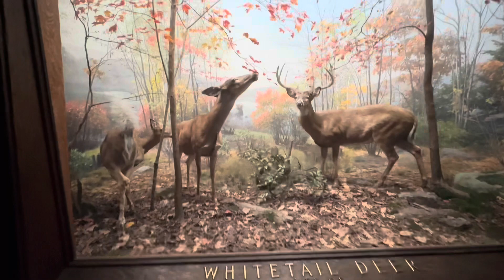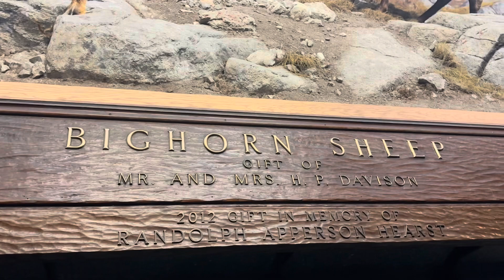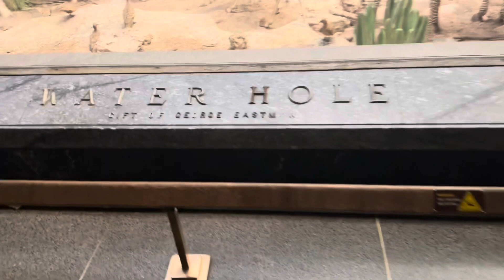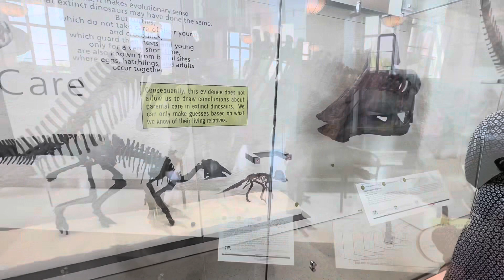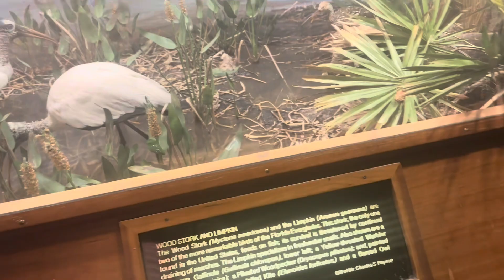Natural History Museum \ explores the biggest museum at NYC